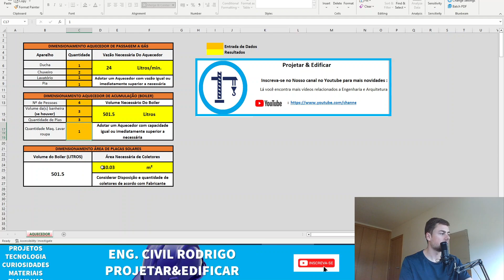Planilha Aquecedores de Passagem , Boiler e Area de Placa Solares I Automatizadas I NBRI Eng Rodrigo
Entre no Calcula Civil e Otimize seus projetos, obras e calculos:
✅Consultoria com Eng Rodrigo - Duvidas

Quer uma Consultoria com um Engenheiro?
👨Sobre mim:

Ola, Sou Rodrigo Ricken, Engenheiro Civil e Pós Graduado em Sistemas Construtivos. Trabalho a mais de 10 anos na área de Engenharia Civil, com experiência em: Estruturas Metálicas, Estruturas de Concreto Armado, Instalaçoes Hidrossanitárias, Elétrica e Geotecnia.

Desenvolvo Programas, Softwares e Planilhas que ja auxiliaram mais de +2400 Profissionais em seus trabalhos.